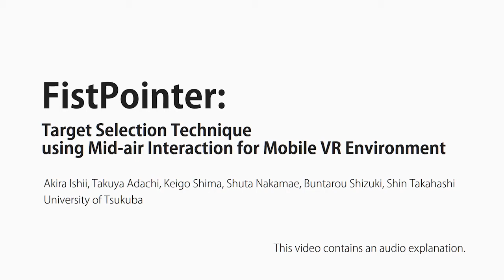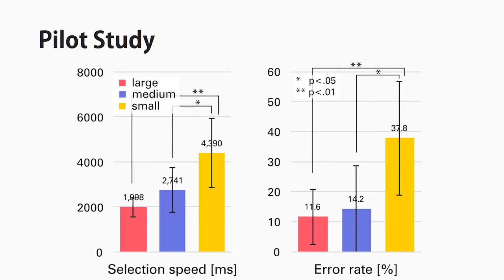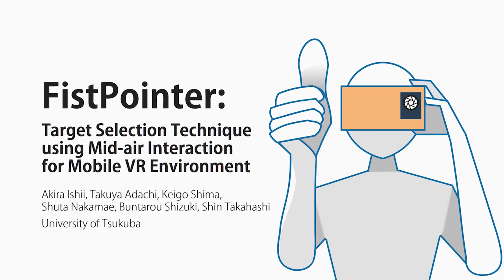FistPointer - CHI 2017 Video Showcase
FistPointer: Target Selection Technique using Mid-air Interaction for Mobile VR Environment

Abstract
We present a target selection technique using mid-air interaction behind a smartphone for mobile virtual reality (VR) environments. This is realized by using a smartphone as a head-mounted display with a cardboard viewer. Our technique displays a pointer on the screen corresponding to the position of the hand, which is detected by the built-in back camera of the smartphone. The user can move the pointer by moving the hand in a thumbs-up position. The user can also select a target by folding the thumb, similarly to pushing a joystick button. Our technique can be implemented using only a smartphone with a built-in back camera; therefore, it is easy to apply to target selection in mobile VR environments. To test the feasibility of the design, we prototyped a proof-of-concept implementation. Furthermore, we developed a game using our technique and investigated user impressions.

Reference
Akira Ishii, Takuya Adachi, Keigo Shima, Shuta Nakamae, Buntarou Shizuki, and Shin Takahashi. 2017. FistPointer: Target Selection Technique using Mid-air Interaction for Mobile VR Environment. In Proceedings of the 2017 CHI Conference Extended Abstracts on Human Factors in Computing Systems (CHI EA '17). ACM, New York, NY, USA, 474-474. DOI